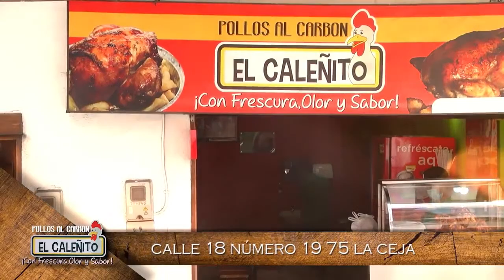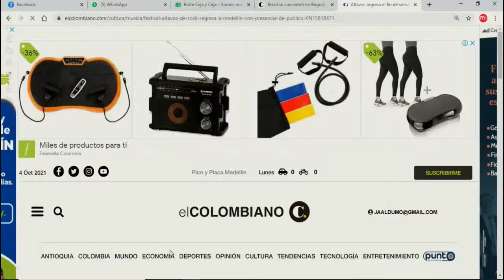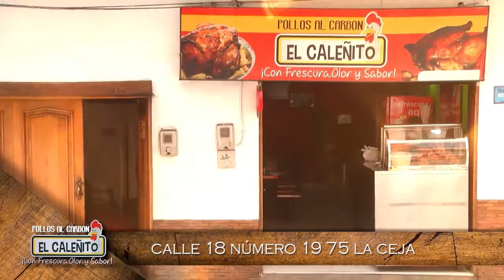Serenateando con Mundo+ desde el teatro Juan de Dios Aranzazu.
Serenateando con Mundo+ desde el teatro Juan de Dios Aranzazu. Invita y patrocina la Secretaría de Cultura y Juventud de La Ceja y Mundo +